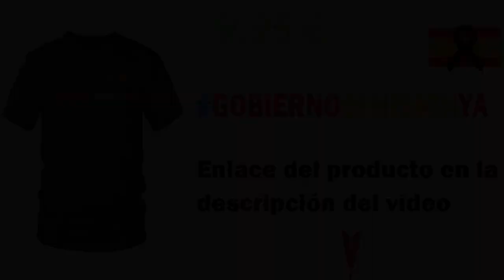Los trabajadores de Nissan, h.artos de la i.zquierda, a.buchean a Ada Colau en un acto